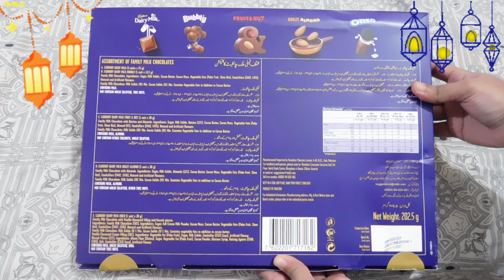Cadbury Dairy Milk Occasion Box Unboxing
Cadbury Dairy Milk Occasion Box Unboxing video Cadbury Dairy Milk Box, cadbury dairy milk gift box, occasion box by cadbury dairy milk, dairy milk gift box in pakistan